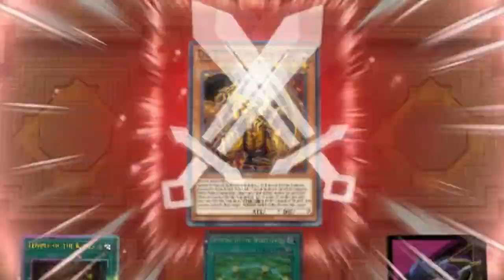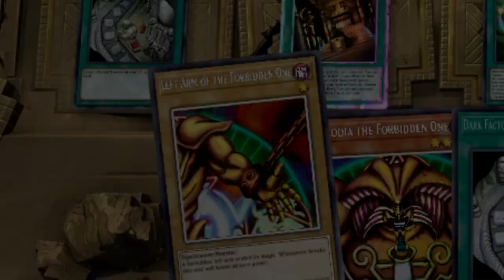WHEN YOU SUMMON RA OBELISK SLIFER + ARMITYLE AND EXODIA IN ONE TURN IN MASTER DUEL